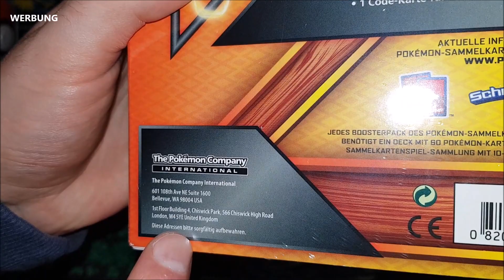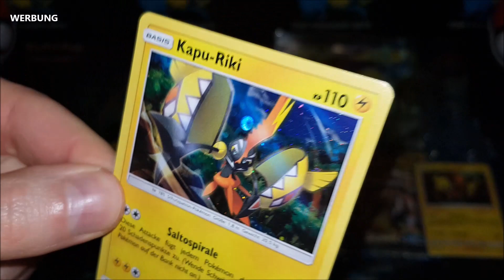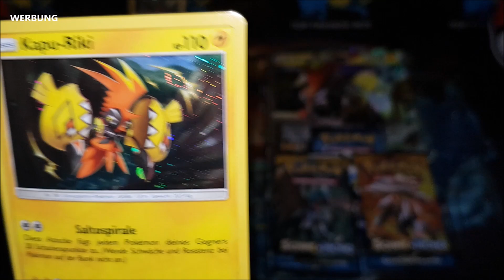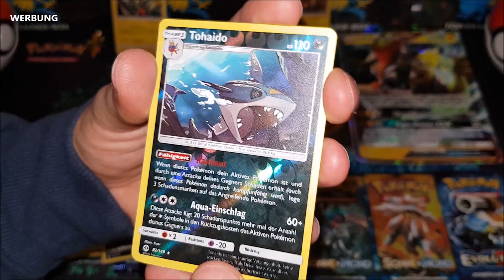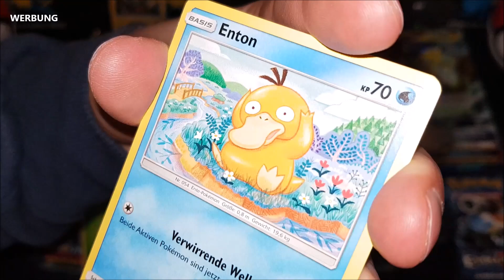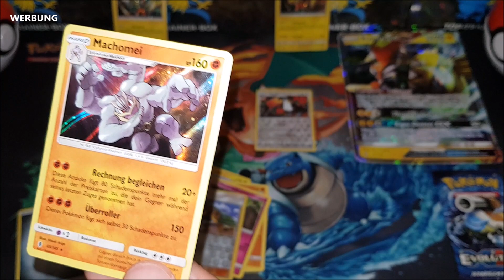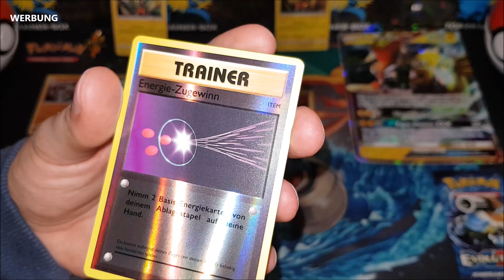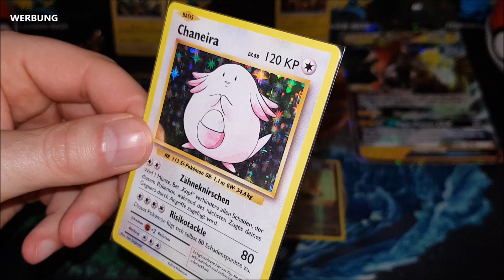Kapu-Riki vs. Kapu-Riki - Welche Kollektion gewinnt?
In diesem Video lass wir mal zwei unterschiedliche Kollektion gegeneinander antreten und schauen mal, welches Kapu-Riki es gut mit uns meint. Viel Spaß! :-)

PS: Dieses Video enthält KEINE BEZAHLTE WERBUNG! Lediglich aus rechtlichen Gründen wird der Schriftzug "WERBUNG" eingeblendet. Alle Rechte an Pokemon und dem Design der Produkte liegen bei der Pokemon Company.